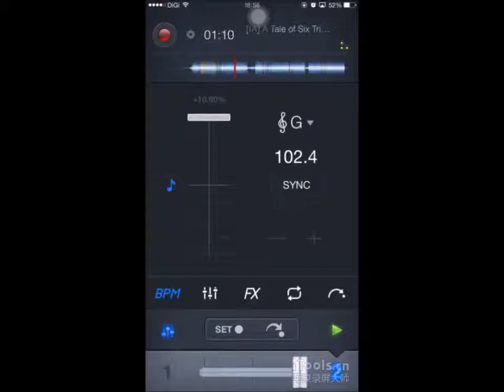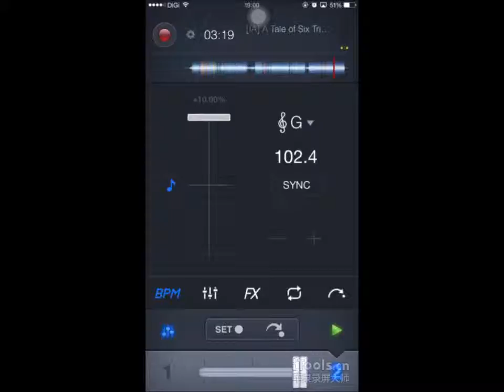a tale of six trillion years